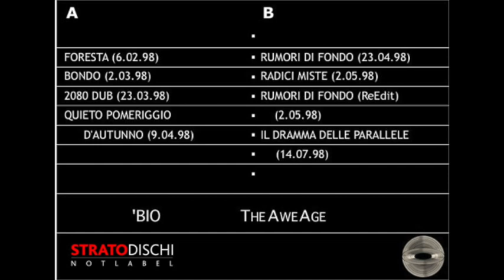(SDR015) 02 'Bio - Bondo